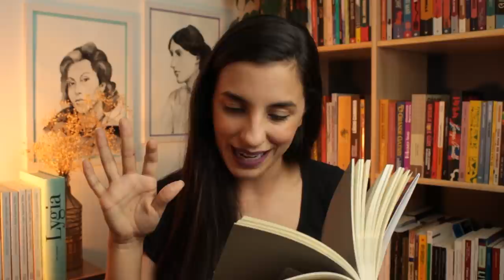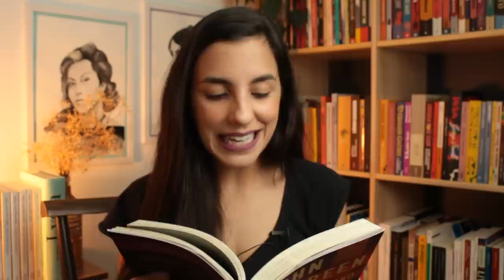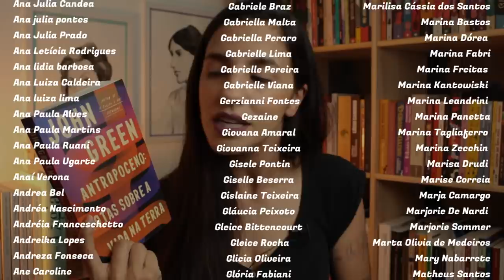O NOVO LIVRO DO JOHN GREEN: "Antropoceno: notas sobre a vida na terra"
► Onde comprar

► Esse vídeo é um publieditorial. Agradecimento especial à editora Intrínseca por apoiar o meu trabalho.

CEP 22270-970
*O envio não garante exposição no canal.
Sobre isso, peço que entre previamente em contato por e-mail.